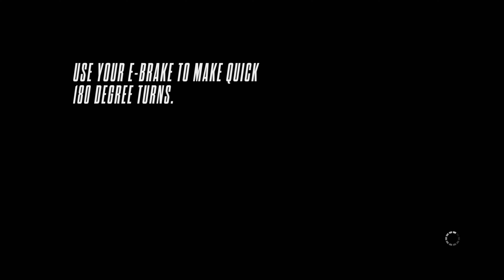Need For Speed: Rivals - Chapter 2: The Beast Has Awoken (Racer: Speedlist: Race)